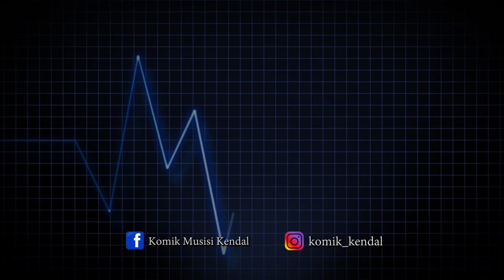Jingle Komunitas Musisi Kendal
Cipt: Arfin Rizka (Arca Record & Production)

Agar Tidak Ketinggalan Seputar Event-Event KOMIK,

Mari Berkarya Bersama Kami.